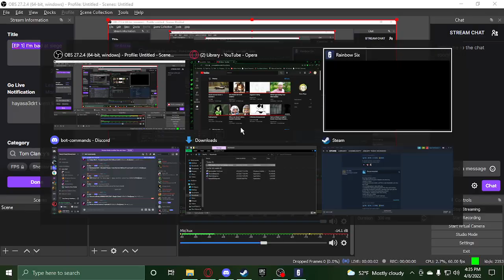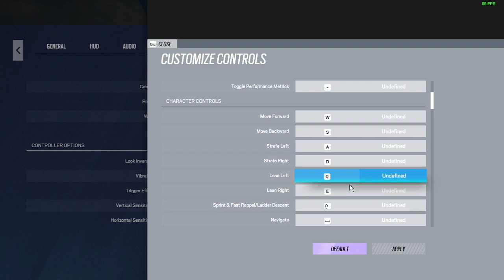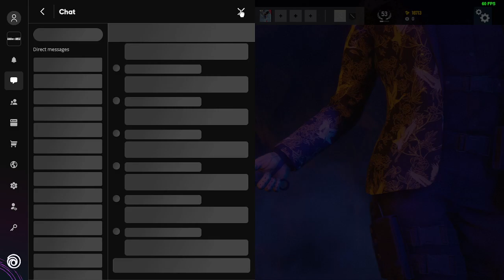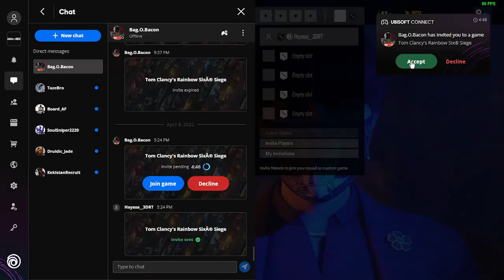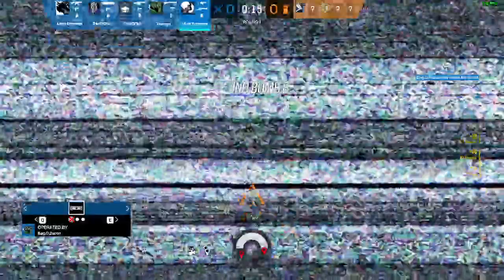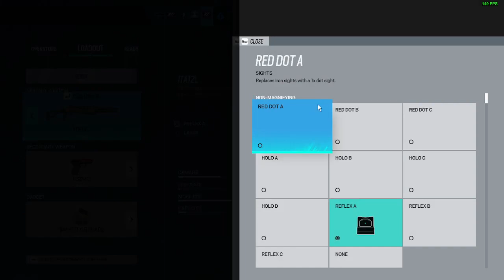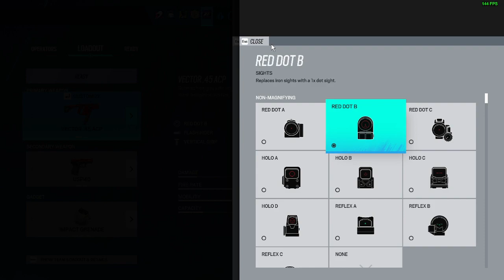[Ep 1] I'm bad at siege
Just me and the bois playing a little bit of Siege.